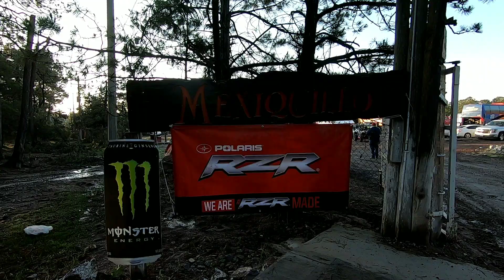RUTAS EXTREMAS en la BANDERAZO DE SALIDA del MEXIQUILLAZO 2019 MXZO 2019 de CENTAUROS EXTREMO ATV MC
RUTAS EXTREMAS en la BANDERAZO DE SALIDA del MEXIQUILLAZO 2019 MXZO 2019 de Nuestros Amigos CENTAUTO EXTREMO ATV M.C. DURANGO !